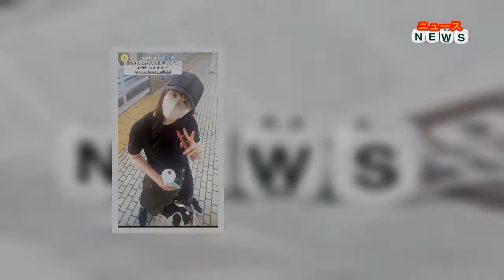最新ニュース - 本田真凜＆望結 駅のホームでの私服姿それぞれ投稿「2人でお仕事でした」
フィギュアスケート女子の本田真凜（20＝JAL）と、妹で女優でフィギュアスケーターの本田望結（17）が28日、インスタグラムのストーリーズを更新。この日は一緒の仕事だったと報告し、それぞれが撮影した駅のホームでの私服姿を披露した。
色調は違うものの、ともにキャップ姿の2人。真凜は、黒いTシャツにキャップを被った望結がピースサインしている写真を投稿し「望結さんと2人でお仕事でした。心強いねぇぇぇ」とつづり、望結はドリンクを手にグリーン系のベストを着て白いキャップを被った真凜の写真を投稿し「こっちみて～」とつづり、お互いの投稿を引用、仲の良いところを見せている。